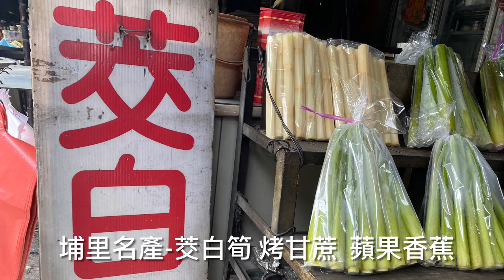極地人/跟著阿公走走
20 1224 埔里人文 梅鐸書屋 法式聖誕夜